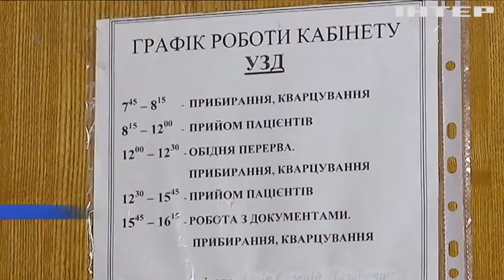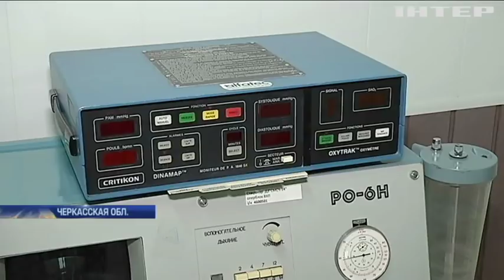В Смеле медики пятый месяц выживают без зарплат